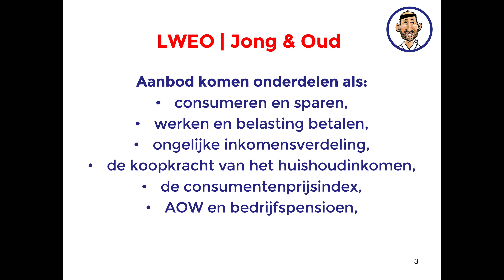😃 Samenvatting en uitleg LWEO module Jong en Oud | leren voor de toets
✅ 10 korte tips waarmee je extra punten scoort op je toets | check deze